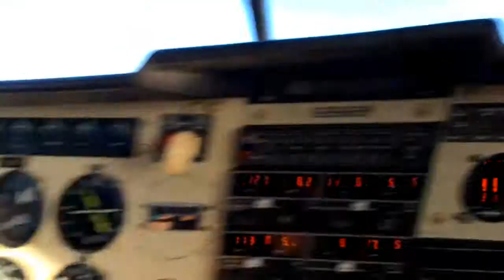Departing Mt Pleasant airport w Harrison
Harrison is cameraman, using iPad.